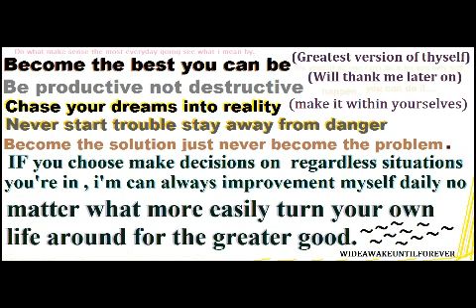Public: STOP SEND DEATH THREAT TO POLICE OFFICERS ON THE INTERNET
People who making it major enough clearly saying kill ______    ______ fill in the blanks all the sudden they get knock on their door

STOP PUTTING YOURSELF IN NECESSARY SITUATIONS

KEEP THINGS LIKE THAT TO YOURSELVES.

If you have abilities understanding comprehensive what I'll mean by click tap that video above

INTRO: MUSIC: Jelehu Nights 3 ThrowBack